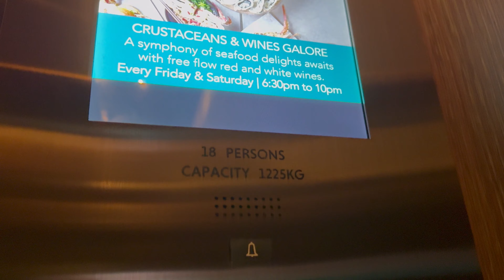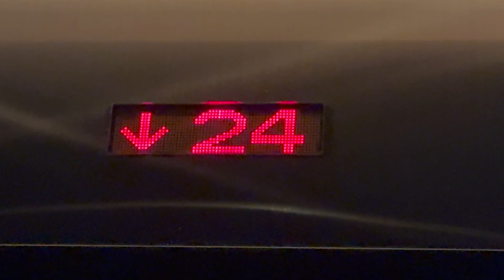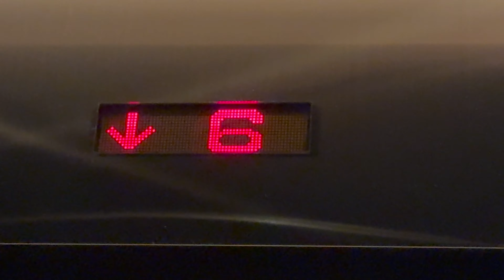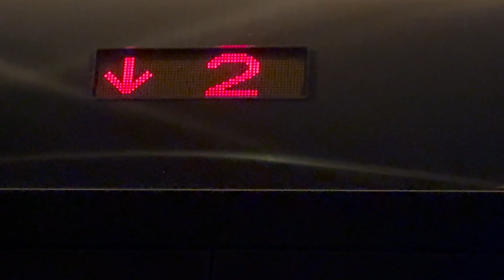(iPhone 15 Pro 4K60 testing) Mitsubishi lifts 1-5 at Hilton SIngapore Orchard (Mandarin Wing)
This hotel was used to be Mandarin Orchard before it got renamed to Hilton Singapore Orchard in 2022. In 2022, the cabs and the lift lobbies on the hotel floors were refurbished.

Manufacturer: Mitsubishi
Floors: B1, 1, 5, 6, 8-32*, 33, 35
Capacity: 18 persons 1225kg
Model: GPM-III
Year installed: 1971
Year replaced: 2003
Year refurbished: 2022
Rating: 50/50
History: Replaced by the same manufacturer